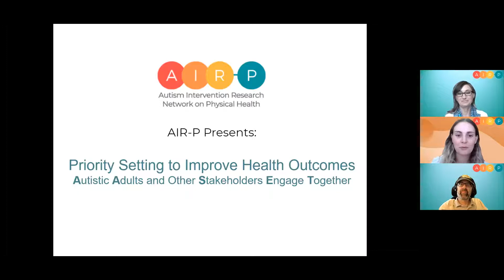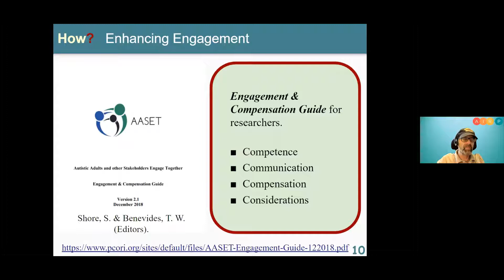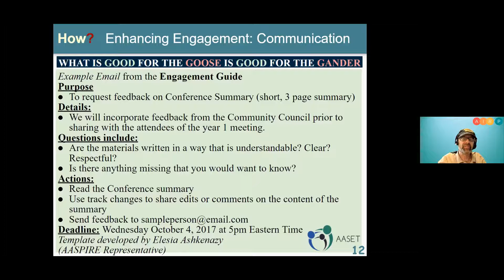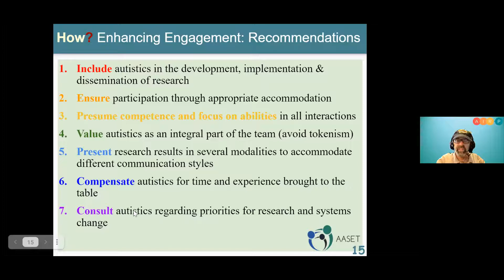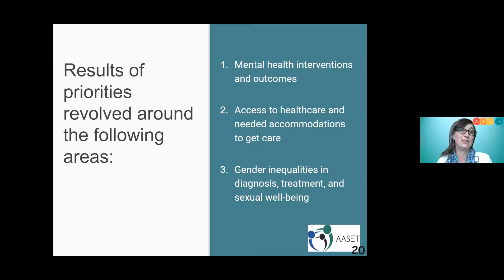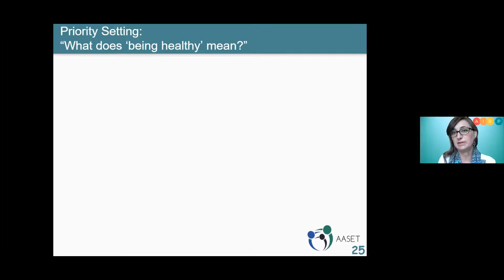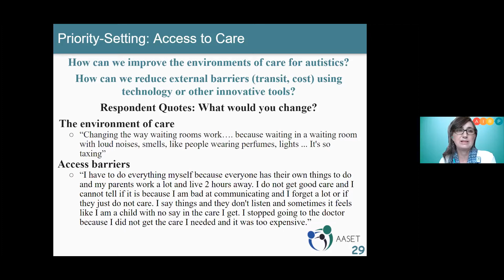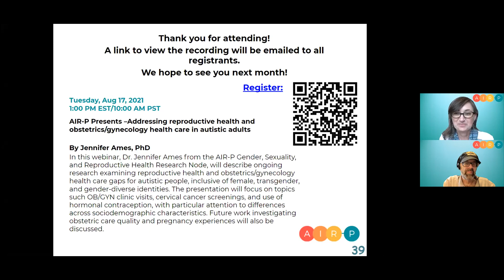AIR-P Presents: Priority Setting to Improve Health Outcomes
AIR-P Presents: Priority Setting to Improve Health Outcomes: Autistic Adults and Other Stakeholders Engage Together

Presented by Dr. Stephen Shore and Dr. Teal Benevides.

In this presentation, participants will identify key features of authentic autistic engagement used to promote autistic ownership of the research narrative in a stakeholder-driven priority setting project. Priorities of the autistic adult community related to mental health, access to care, and gender and sexual health will be discussed.

This project is supported by the Health Resources and Services Administration (HRSA) of the U.S. Department of Health and Human Services (HHS) under the grant UT2MC39440. The information, content and/or conclusions are those of the authors and should not be construed as the official position or policy of, nor should any endorsements be inferred by HRSA, HHS or the U.S. Government.